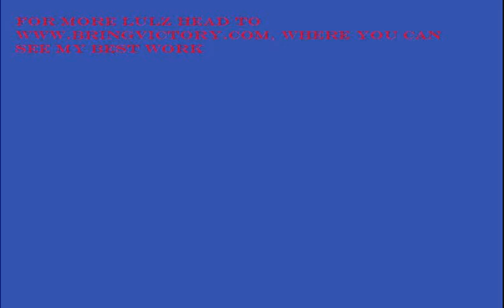Miracle Halo 3 stick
This is NOT fake. Enjoy. This took placer in a ranked BTB on Vallhalla, where I stuck the banshee that crashed into a warthog causing a nuclear explosion that sent Bungie's enemies into the sun. I less than three fanboys.